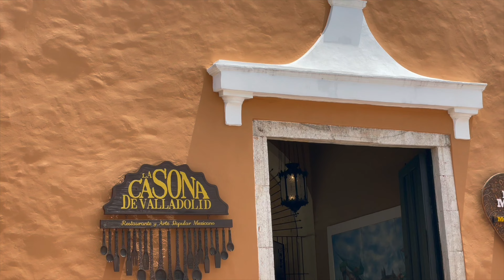Mexico: Tulum and Isla Holbox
Mexico travel video, Tulum and Isla Holbox

Equipment:
DJI mini